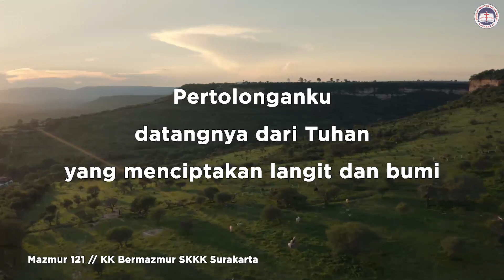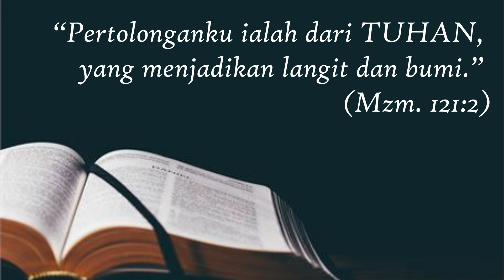Bidston Sentral 58: Mazmur 121-Tuhan Penjaga dan Penolongku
Bidston Sentral siswa kelas 1-6
SDKKK Surakarta
T.P. 2020/2021